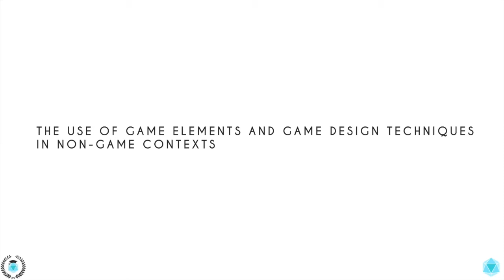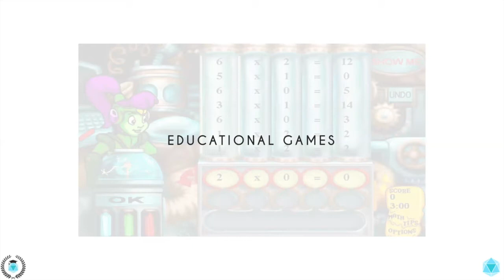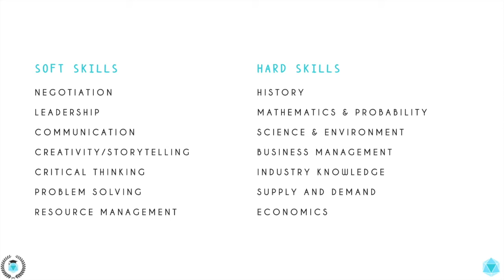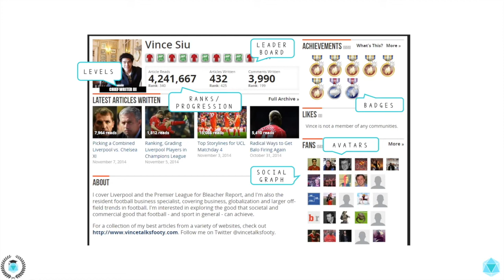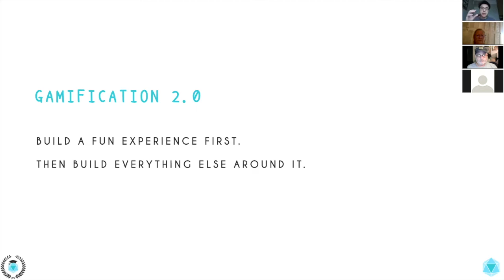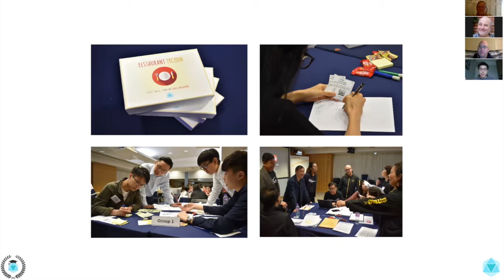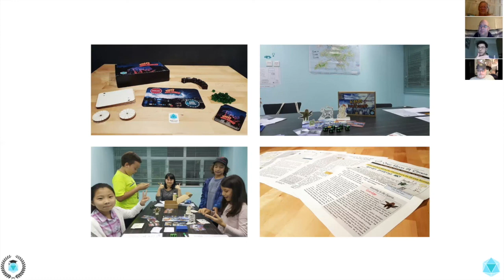Vince Siu presents to the Rotary eClub of Silicon Valley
Vince Siu is the co-founder and managing partner of Press Start Hong Kong. In this short presentation, he provides an introduction to game design principles, their interpretation of gamification, and two core academic foundations of game-based program and curriculum design.